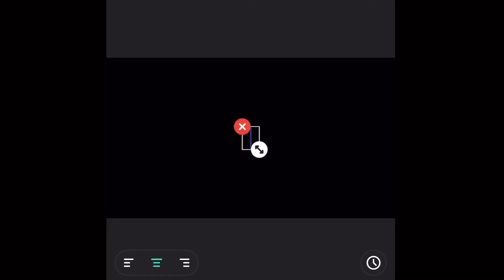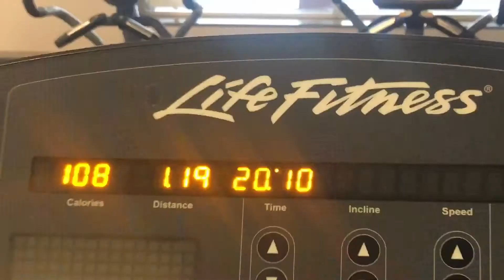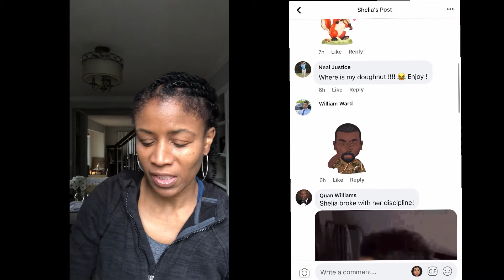Will I Run For City Council Again...Wait, What??😱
I ran for Durham City Council in 2017. Well it's that time again. The seat is going to be vacant. Should I run again.

Shelia Huggins Durham City Council does have a nice ring!!

Are you interested in taking your skills to the next level?

Would you like to start an Etsy store and get 40 free listings? Here's the link:

2020 was a tough year, but you made it. Now, we're starting off 2021 focusing on the things that have been keeping us from meeting our health and fitness goals.

If you're interested in health and fitness tips, make sure you check out my blog for success tips and information: